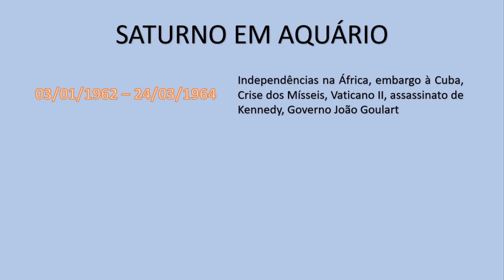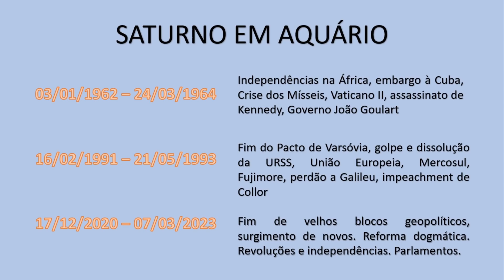SATURNO EM AQUÁRIO - A NOVA CONSCIÊNCIA SOCIAL versus A LIMITAÇÃO DA CONSCIÊNCIA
Saturno em Aquário trará para o plano humano o embate entre as forças de avanço e retrocesso. A Nova Consciência Social buscará ancorar-se em estruturas políticas, econômicas e religiosas. Do outro lado, a limitação da consciência, o medo das mudanças e a necessidade de agarrar-se à segurança do velho farão sua batalha. O astrólogo Carlos Harmitt analisa esse trânsito de Saturno ao longo dos próximos dois anos e compara com as últimas vezes que saturno esteve em Aquário. Confira!